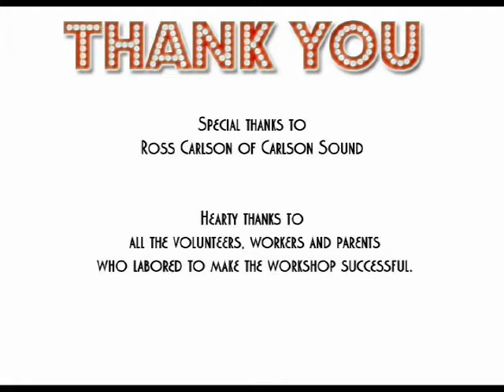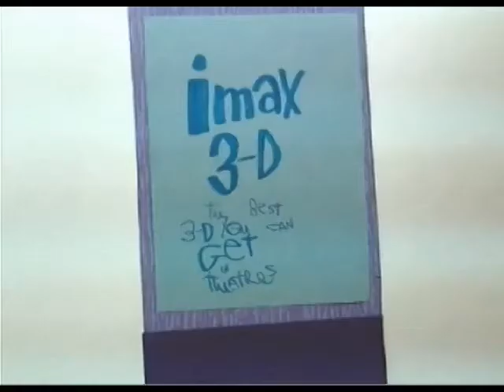VSA TN Stop Motion & Animation Workshop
Sound is used to enhance the power of words and pictures that tell stories, and the creation of these sounds is called Foley.  In this workshop, participants worked with Bob Stagner to learn about Foley techniques and the power of sound, and they recorded the sound for this collaboratively produced stop-motion animation film.

Stop motion animation is created using many images that are then compiled to create an animated film.  Participants were led by visual artist Anne Winsauer to plan a story, to create the needed characters and props, and to set up the images for the frames which make up the film.

The workshop was held on March 30 and March 31, 2012 on the campus of Hiwassee College in Madisonville, TN
Support for the workshop was provided by:
The John D Grubb and Louise G. Sumner Fund for Monroe County, an Affiliate Fund of  the East Tennessee Foundation, the Autism Society of America, East Tn Chapter; and Mark Henry